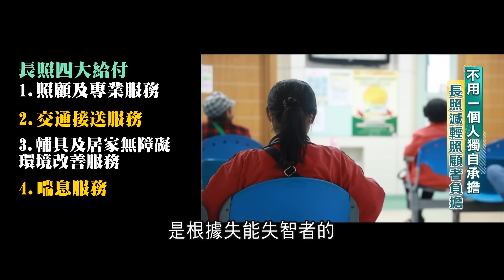【長照接住你】重度失能者照顧選擇–家庭照顧者篇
「像我原本在原地，不知道該如何前進，幸好他們願意伸出手，牽住我往前走。」

🎥 黃阿姨的母親在3年前被診斷罹患失智症，長照需要等級也被判定為第8級，她一肩扛起照顧母親的責任，也曾感受到徬徨無助，是什麼改變了她，讓她重拾過往的樂觀與堅強？一起來看看吧！

➡︎ 另外，衛生福利部想對各位家庭照顧者說：
「辛苦了，接下來請讓我們及專業的長照人員來接手幫忙。」😊

有失能失智照顧需求，請撥打1966長照專線☎️
👉禮拜一至五 8:30 - 12:00/13:30 - 17:30 皆可撥打

資料來源：長期照顧司